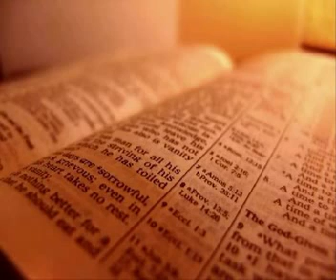LINJIILA MATTA - Pular-Fuuta Jaloo-Fula-Fulani-Fulah -Bible audio- numéro de livre 40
Acts with subtitles:(From Chapter 1 to 7):
Languages:
Gospel of Matthew with subtitles (More than 1000 languages!):
Languages: